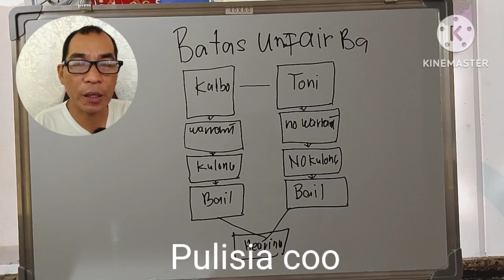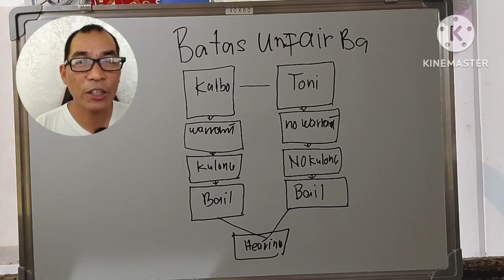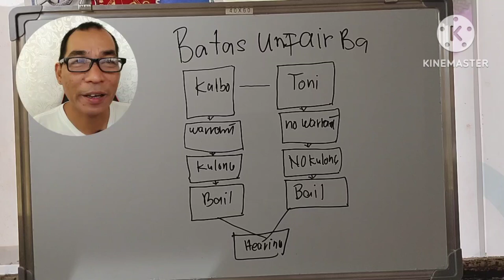BATAS UNFAIR BA ISA NAKULONG BAKIT SIYA HINDI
Basta Unfair Ba Isa NAKULONG BAKIT SIYA HINDI